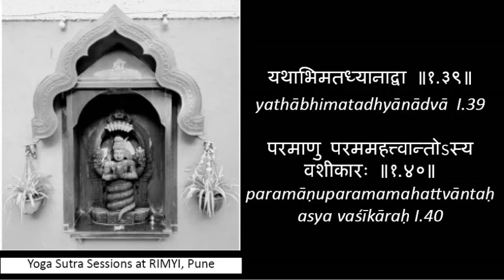38 Sutra 39 to 40: Learning the yoga sutras with clarity and rigour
"Learning the yoga sutras with clarity and rigour"  is  a series of sessions by Srineet Sridharan with insights from Prashant Iyengar.
This session was conducted in RIMYI on 25 August 2019
यथाभिमतध्यानाद्वा।।1.39।।
yathābhimatadhyānādvā I.39
परमाणुपरममहत्त्वान्तोऽस्य वशीकारः।।1.40।।